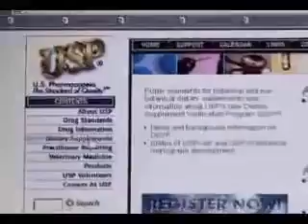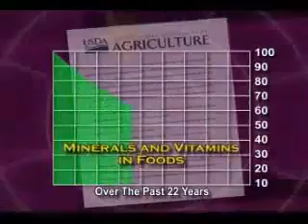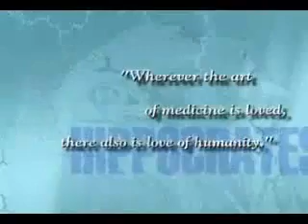American Medical Review Dr. Joel Wallach, Dr. Gerhard Schrauzer.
A biomedical research pioneer, Dr. Joel D. Wallach, DVM, ND spent more than 40 years in the field of Veterinary Medicine, observing and researching the effects of individual nutrients on animal health, before becoming a Naturopathic Physician in 1982. Today, Dr. Wallach is renowned for his groundbreaking research on the health benefits of selenium and other minerals. He currently dedicates his time to lecturing throughout the world on the therapeutic benefits of vitamins and minerals, and on lobbying the U.S. Food and Drug Administration on behalf of the dietary supplement industry.

Dr. Schrauzer is internationally respected for his groundbreaking research on the biomedical aspects of vitamins and essential trace elements, notably selenium, and on his work on cancer prevention. He is Professor Emeritus at the University of California, San Diego, where served on the faculty from 1966 until his retirement in 1994. He has authored four books and more than 300 papers in peer-reviewed medical and scientific journals.